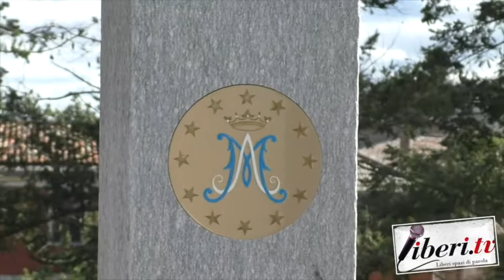Padre Benedetto Marani - Benedizione statua della Madonna del Carmine - Adami di Decollatura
27 febbraio 2022 - A cura di Antonio Abbruzzese